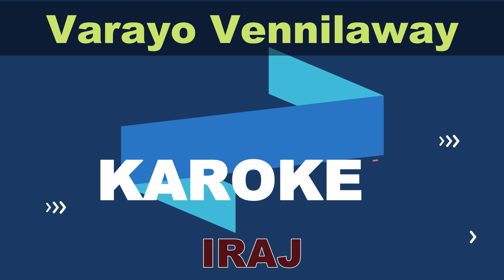Varayo Vennilaway(Remix) - Iraj Karaoke Without Voice